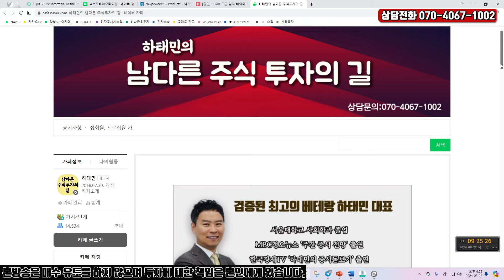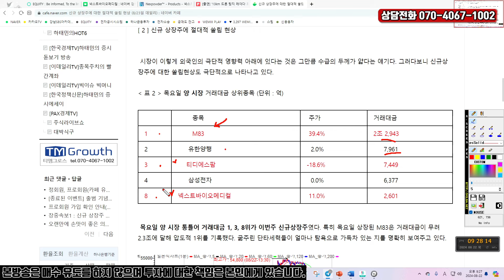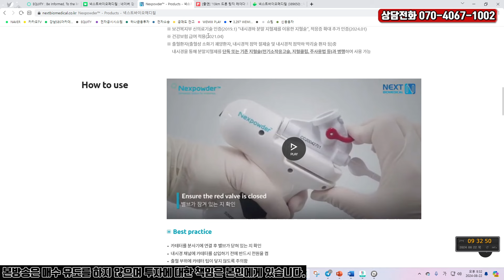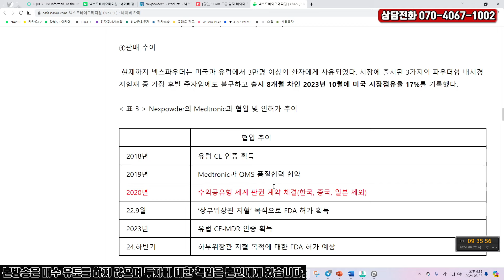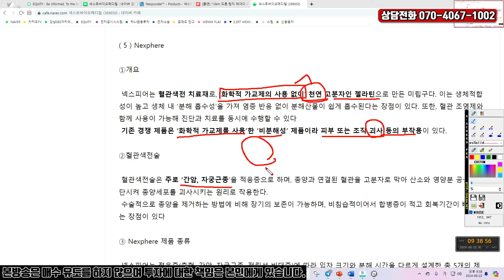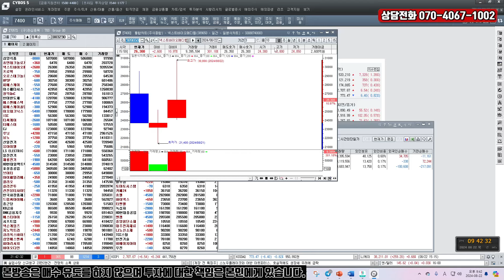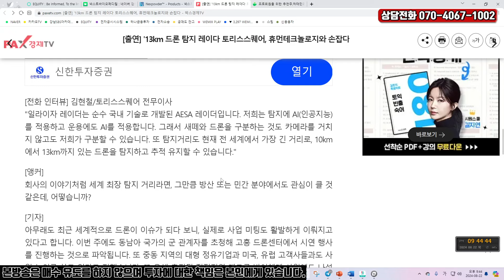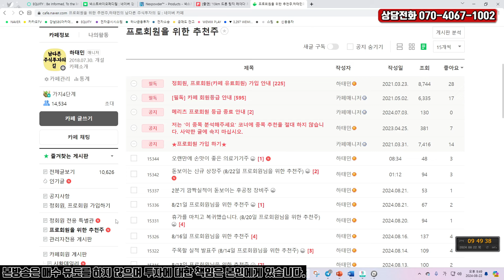8월 23일 증시 전망: 신규 상장주에 대한 극단적 쏠림 현상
외국인의 절대적 영향력
신규 상장주에 대한 극단적 쏠림 현상
심화되는 하락종목 수 우세
넥스트바이오메디컬, 휴먼테크놀로지